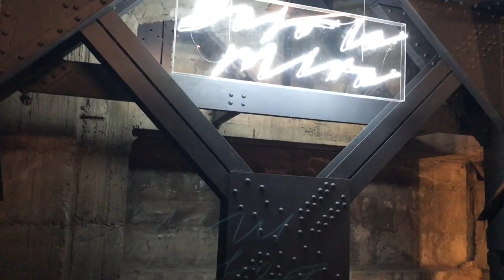Recorrido en el monumento a la revolucion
tomando un paseo en el monumento a la Revolución en la Ciudad de Mexico